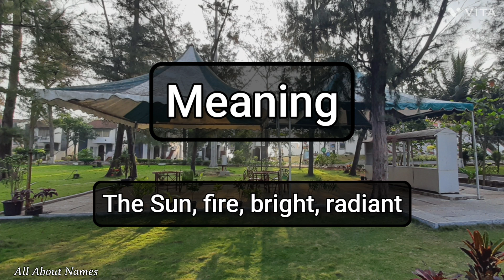Kathiresan - Pronunciation and Meaning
This is how we pronounce the name, Kathiresan.

Gender - Masculine
Meaning - The Sun, fire, bright, radiant
Alternate spellings - Kadhiresan, Kadiresan

Channel Audience

1. India
2. United States
3. United Kingdom
4. Australia
5. Canada
6. New Zealand

Viewer Benefits

1. Name pronunciations
2. Name meanings
3. Baby name suggestions and ideas